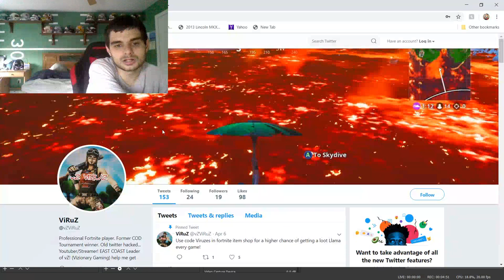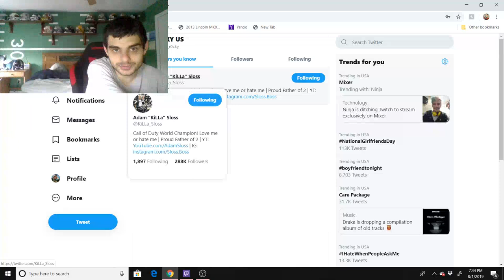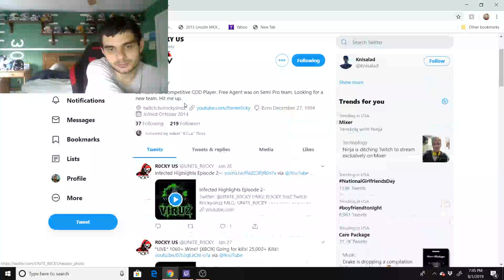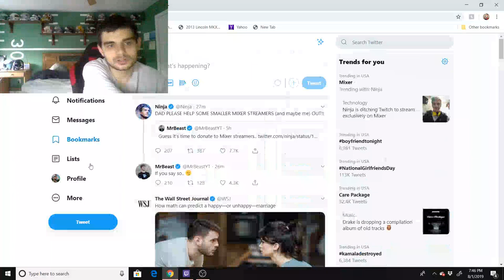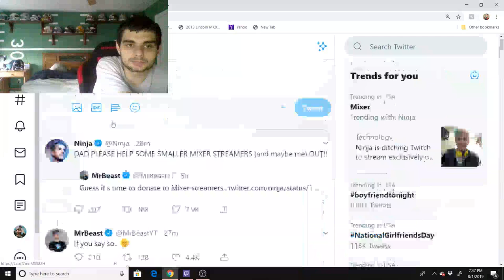Fortnite Season X Reaction/Interview!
Link to the game play example: ❤